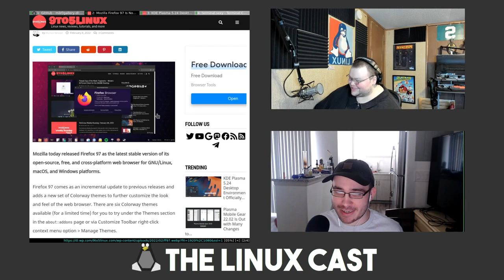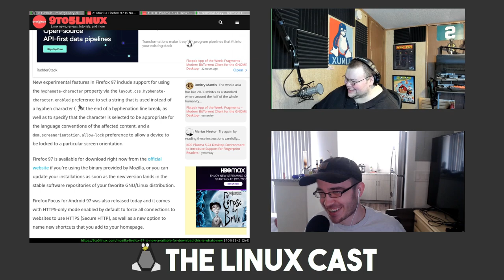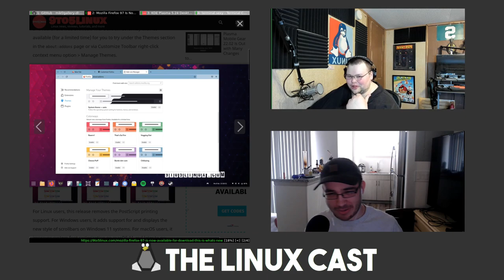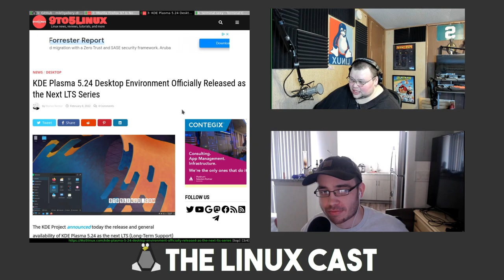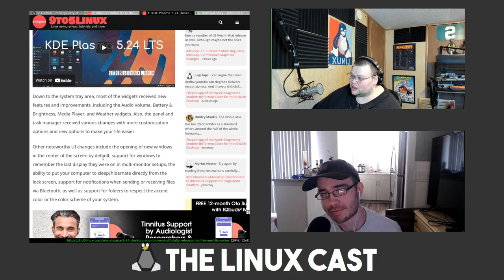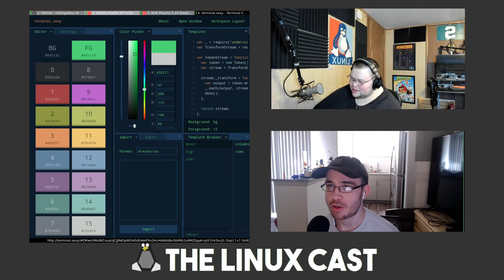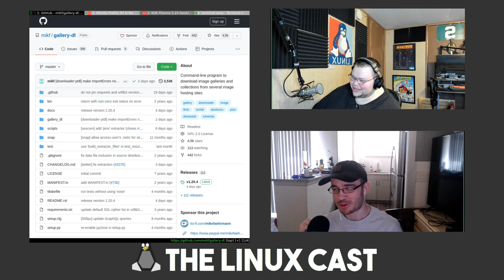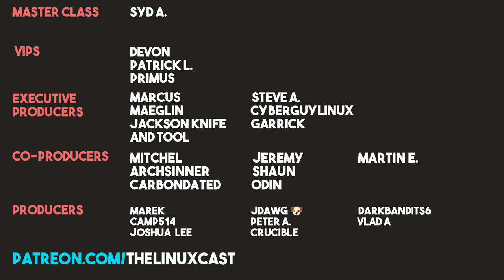Is Brave a Good Browser?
Tyler and Matt discuss Brave and its crypto,  Firefox thinking themes are new, and KDE Plasma's brand new release. Also, Tyler is on Gentoo. For real this time. Or so he says
👇 PULL IT DOWN FOR THE GOOD STUFF 👇

Syd A.

Devon, Patrick

Marcus, Maeglin, Jackson Knife and Tool, Steve A, CyberGuyLinux, Garrick

Mitchel, Archsinner, carnondated, Shaun, Jeremy, Odin, Martin

Time Stamps
0:00 Intro and Our Week in Linux
13:20 Contact Info
14:44 News
21:54 Is Brave Good or Crypto Nonsense?
1:01:44 Picks of the Week and Goodbyes